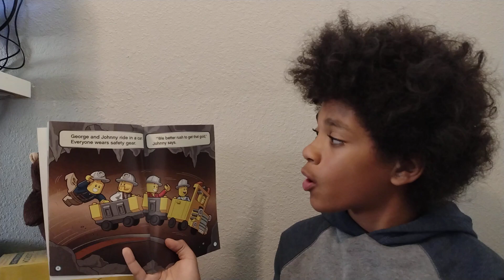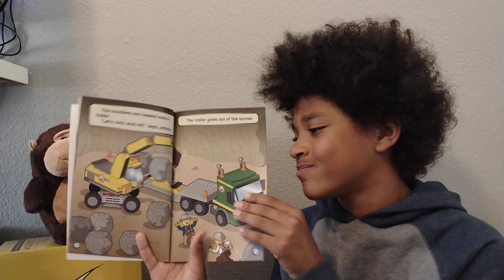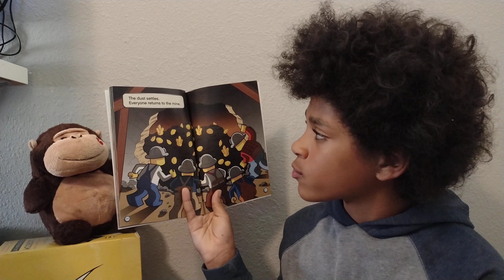Lego City - Look Out Below!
Moses 191
"Lego City - Look Out Below!" by Michael Anthony Steele, illustrated by Kenny Kiernan